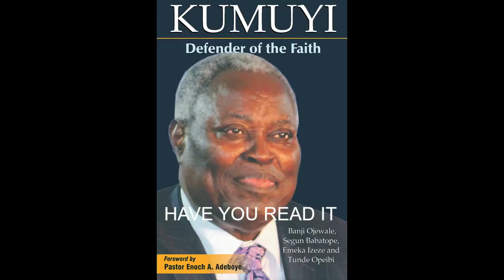DELIGENCE PREPARATION FOR GOD'S ETERNAL KINGDOM BY PASTOR DR W F KUMUYI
WE SHALL BROCAST THURSDAY REVIVAL HOUR LIVE FROM DLBC LAGOS INTERNATIONAL HEADQUARTERS

Come and worship with us.
Join us.

FreeconfrencecallHD. Com
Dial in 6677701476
Code 344823#

Matthew Akanmu

*(Signed)*
Pst Ali Victor
*Moderator*